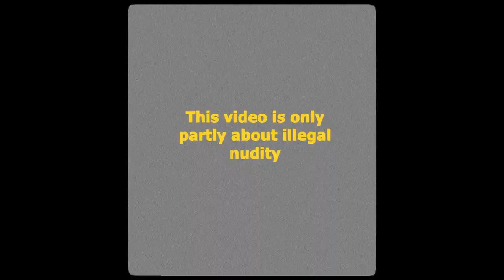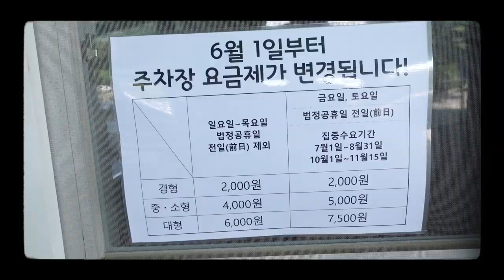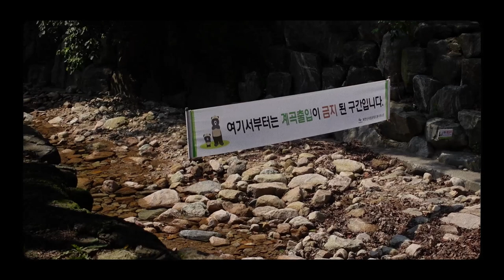Vlog 14 - Swimming Shirtless is Illegal in South Korea National Park: Trying to find a place to swim